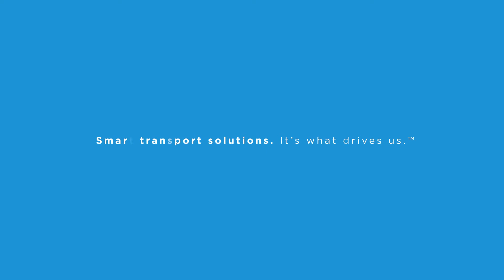Barloworld Logistics African Dream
The African Dream’ is the largest ship ever built in Zimbabwe, and once at her destination will be the biggest and most luxurious floating hotel in the region.

As Africa’s premier heavy haulage company, Manline Mega continually pushes the boundaries of bulk transportation to deliver some of the largest and heaviest loads ever seen in Southern Africa.